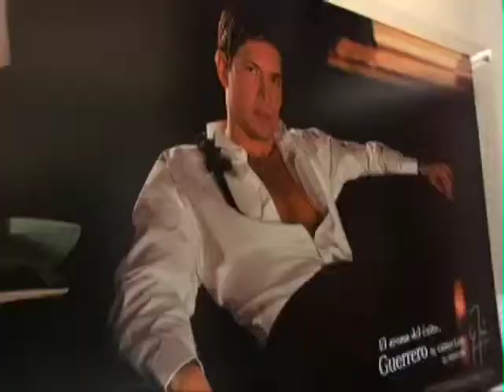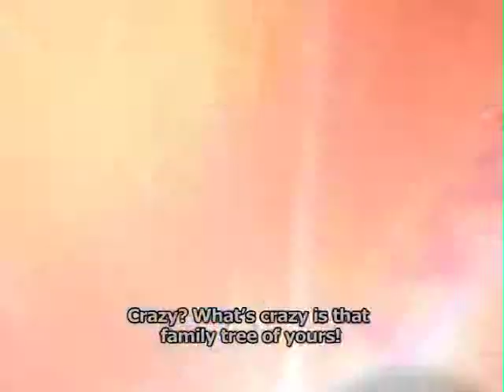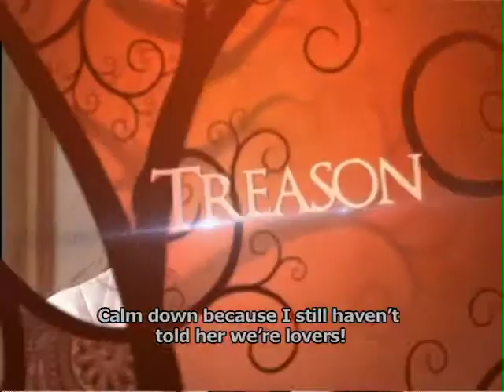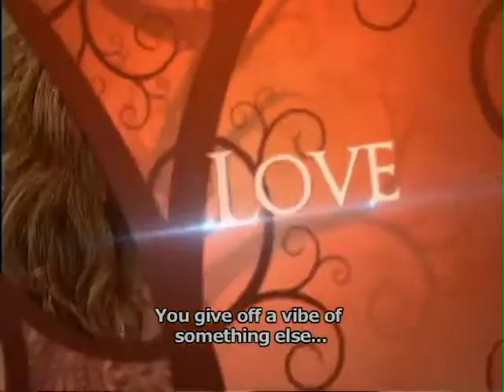El Árbol de Gabriel - English Trailer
He is the most popular television personality and hosts the highest rated variety show in the country. But all of his fame and fortune are of no use to him when he is diagnosed with a serious illness that is fatal unless he receives a transplant. Gabriel Leon’s life depends on finding a donor, but it must be a direct relative. The problem is, he has no immediate family.

Years ago, when Gabriel was younger and not as prosperous, he donated to several sperm banks throughout the city. So, with his life at stake, he embarks on a frantic quest to find his potential biological children. A quest that will bring five extraordinary women into his life: Magdalena, Nayarí, Valentina, Brenda, and Ana Belén.

While searching for the lifeline he so desperately needs, Gabriel finds true love with Magdalena.  However, there are more obstacles to overcome, as both are trapped in failed marriages to the wrong persons.

Meanwhile, the newly added branches to Gabriel’s family tree drastically change his life, values and priorities.  The unforgettable lessons he learns will touch the hearts of viewers across the globe.